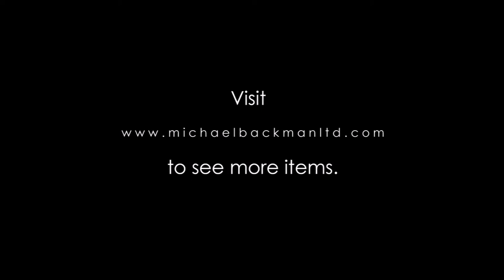6121 Silver Boteh shaped Earrings